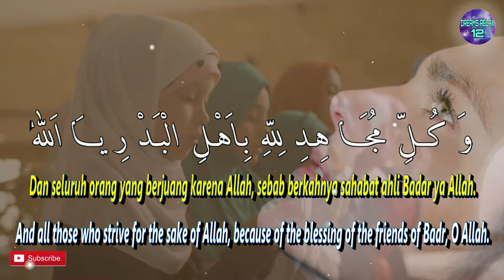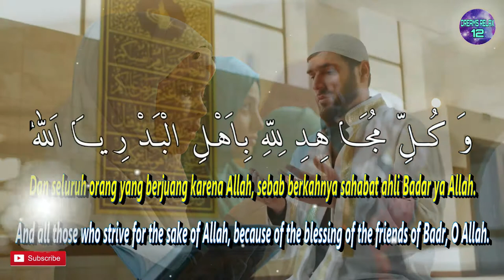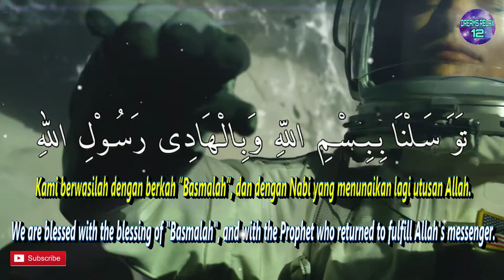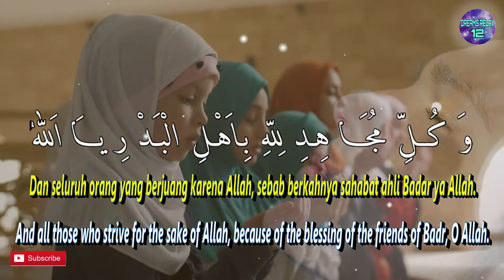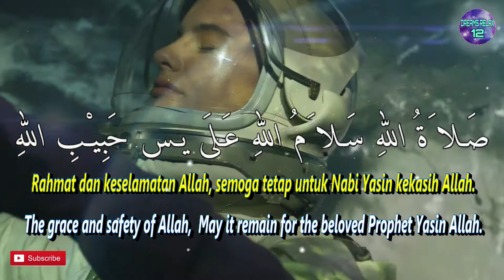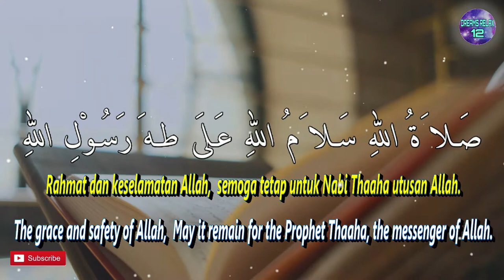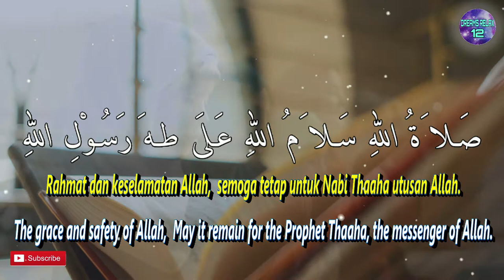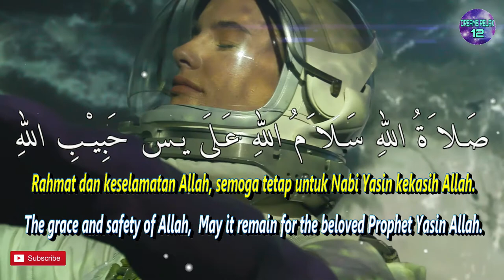Relaxing Sholawat Badar No Music 1 Hour | Dreams Relax 12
Relaxing badar Sholawat without melodious music calms the heart 1 hour | Dreams Relax 12
Assalamu'alaikum wr,wb, Allaahumma Sholli 'Ala Sayyidina Muhammad
Wa 'Alaa Ali Sayyidina Muhammad.

we are from the Dreams Relax 12 channel team,
 wishing you a Happy Birthday of the Prophet Muhammad SAW 12 rabiul awal,
Hopefully we can all meet, and always get intercession from
Kanjeng Prophet Muhammad SAW,, Aamiin..

Hello Guys, How are you today? I hope you guys always be healthy and
 in the protection of Allah SWT. Aamiin Yaa Rabbal 'Aalamin...

Here are the lyrics of Sholawat Badr and its meaning,
 a beautiful rhyme containing praises to the Prophet Muhammad,
and Badar expert :

  Shalaatullaah Salaamullaah ‘Alaa Thaaha Rasuulillaah
Rahmat dan keselamatan Allah, semoga tetap untuk Nabi Thaaha utusan Allah.
The grace and safety of Allah,  May it remain for the Prophet Thaaha, the messenger of Allah.

  Shalaatullaah Salaamullah ‘Alaa Yaa Siin Habiibillaah
 Rahmat dan keselamatan Allah, semoga tetap untuk Nabi Yasin kekasih Allah.
The grace and safety of Allah,  May it remain for the beloved Prophet Yasin Allah.

تَوَ سَـلْنَا بِـبِـسْـمِ اللّهِ ***   وَبِالْـهَادِى رَسُـوْلِ اللهِ

 Tawassalnaa Bibismi llaah Wabil Haadi Rasuulillaah
 Kami berwasilah dengan berkah “Basmalah”, dan dengan Nabi yang menunaikan lagi utusan Allah.
We are blessed with the blessing of "Basmalah", and with the Prophet who returned to fulfill Allah's messenger.

وَ كُــلِّ مُجَـا هِـدِ لِلّهِ ***   بِاَهْـلِ الْبَـدْ رِ يـَا اَللهُ

Wakulli Mujaahidin Lillaah Bi Ahlil Badri Yaa Allaah
Dan seluruh orang yang berjuang karena Allah, sebab berkahnya sahabat ahli Badar ya Allah.
And all those who strive for the sake of Allah, because of the blessing of the friends of Badr, O Allah.

AND TURN ON THE BELL SO YOU DON'T MISS OUR NEXT VIDEO

dreamsrelax12,dreams relax 12,dreams 12,relax 12,Relaxing Sholawat Badar No Music 1 Hour - Dreams Relax 12,sholawat nabi,sholawat badar,Relaxing badar Sholawat without melodious music calms the heart 1 hour,sholatullah salamullah,sholatullah salamullah ala thoha rosulillah,sholawat badar lirik dan terjemah,sholawat badar lirik dan arti,sholawat terbaru,sholawat badar tanpa musik merdu,sholawat badar tanpa musik laki laki,sholawat nabi muhammad,sleep music,